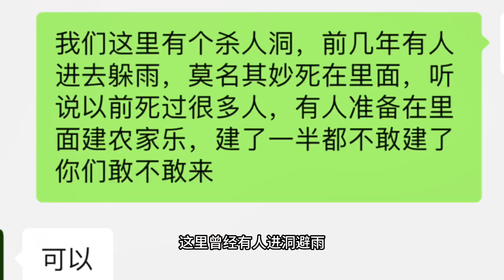探秘杀人洞，传说里面死过很多人，竟然发现其他出口【户外行军蚁Explore adventure】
难道山洞真的会吃人吗，这里被当地人称为杀人洞，据粉丝朋友介绍，这里曾经击毙很多土匪，怪事频发 连牛羊都不会靠近，这里曾经有人进洞避雨，却莫名其妙死于洞中
跨越山河、探寻秘境 户外探险。和我一起探索世界
江湖行路人 记录和分享旅途中的美好
户外行军蚁Explore adventure  官方频道